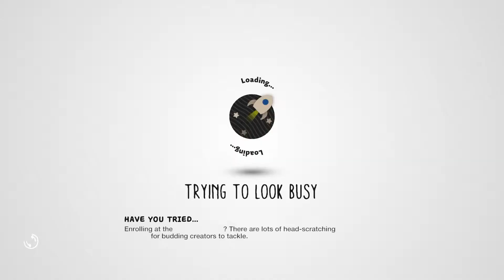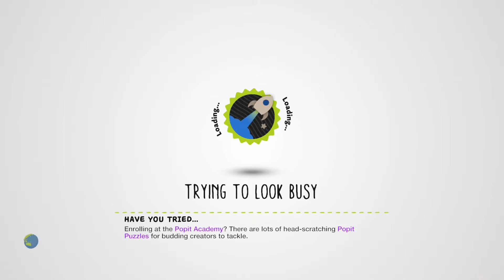Little Big Planet 3 Fejezet 5